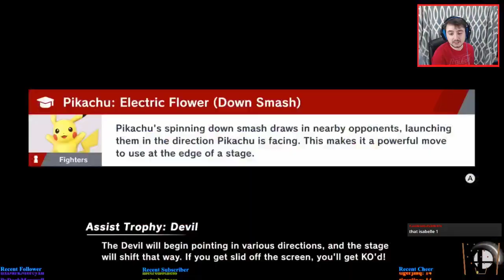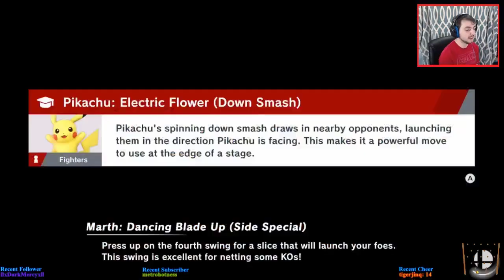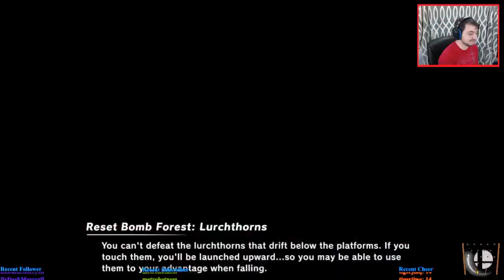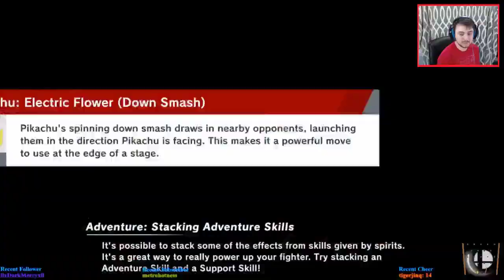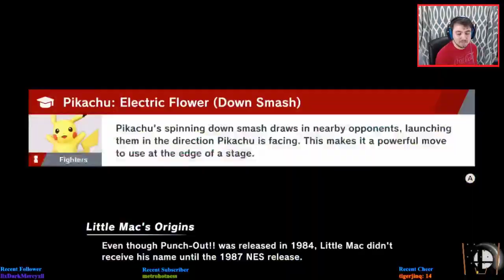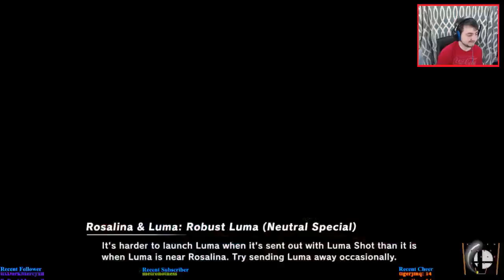PAY YOUR TAXES | Super Smash Bros. Ultimate (#10)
Streaming Date:
January 5th, 2019